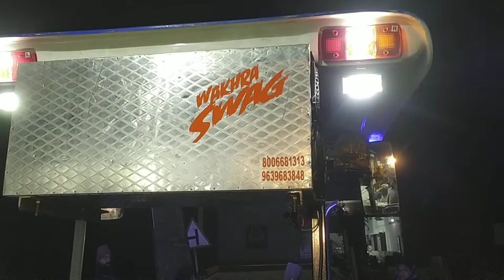ace tractor hood fitting with music system 12 inch woofer speaker